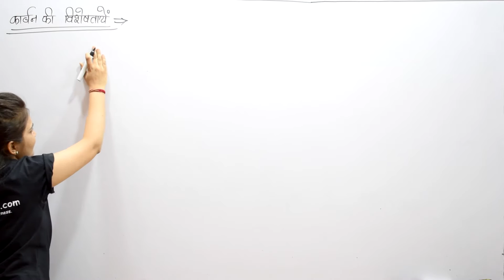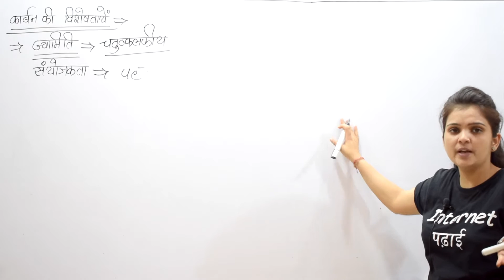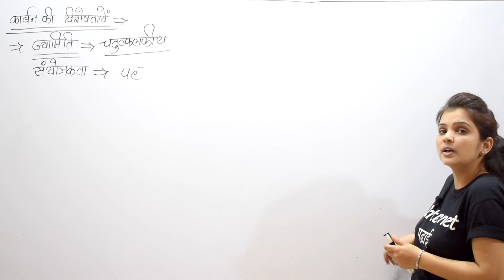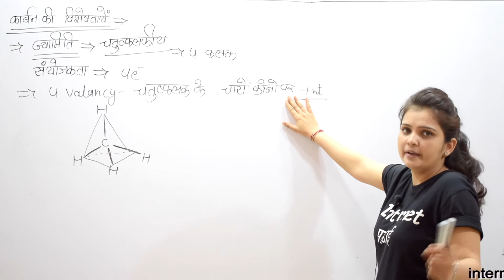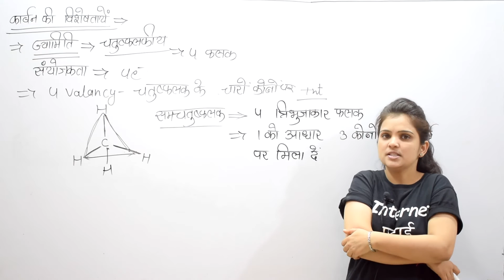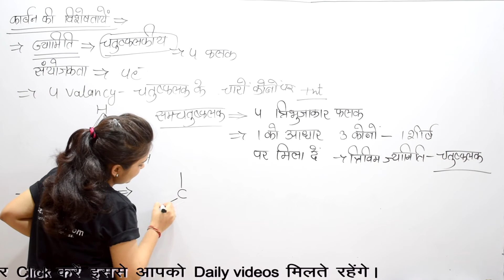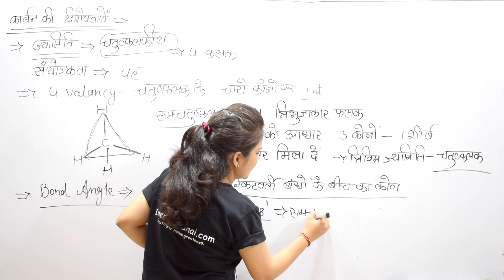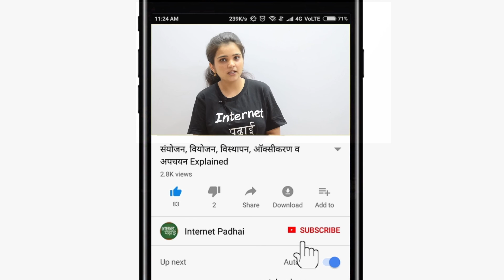चतुष्फलकीय संरचना|carbon geometry|Chemistry| class10|lec73